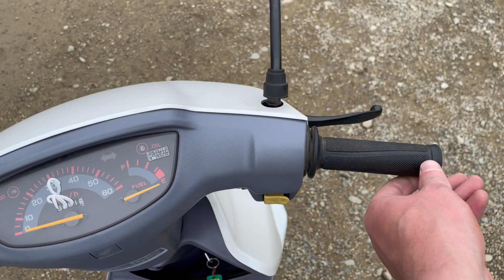Видео запуска Honda DIO AF27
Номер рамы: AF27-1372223